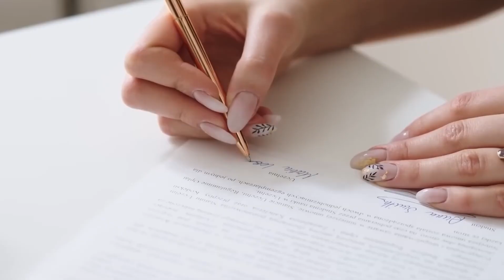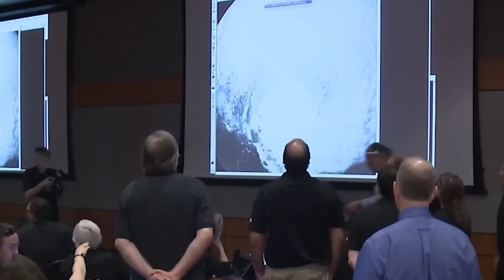Scientists Are in a Panic Because of THESE Photos of Pluto!